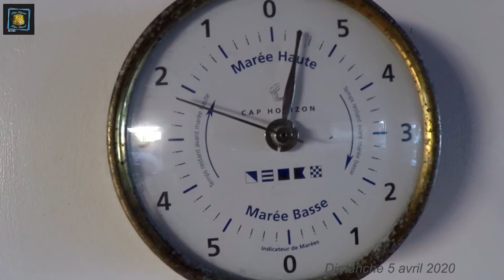PHILIPPINES BLUE LAGOON DIVE RESORT